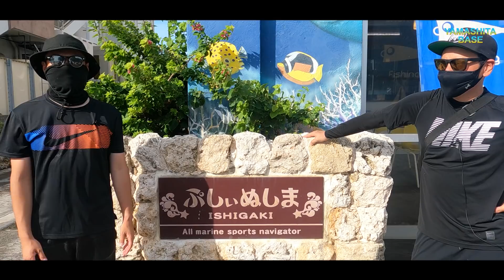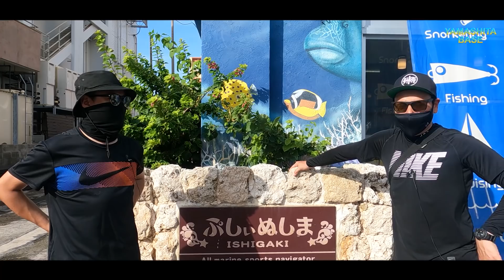石垣島で高級魚GET!?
沖縄の海を制覇!?
石垣島で高級魚GETなるか！

Shot on 100% GoPro
【山下健二郎 公式Instagram】

LDH所属アーティストの⽣放送番組やオリジナル番組など、豊富な動画コンテンツをはじめ、ライブやコンサートの⽣配信、キャス配信が楽しめる定額動画配信サービス！

三代目 J SOUL BROTHERS、山下健二郎の最新NEWSやブログ、活動に密着したPHOTO GALLERYも更新中！

EXILE TRIBEのオフィシャルファンクラブとして、メンバーと皆さまが1つの｢FAMILY｣となれるよう、様々な特典をご用意しています！

YAMASHITA BASE ♯129

【所属】
LDH JAPAN